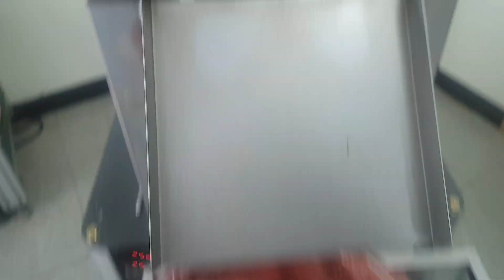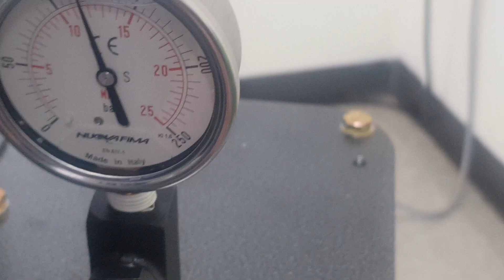Test Result of Rice Cake Machine SYP9502 (Titanium Coated Moulds) for Kyrgizstan 221102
Test Result of Rice Cake Machine SYP9502 (with Titanium Coated Moulds) for Round Shape of 95mm diameter x 10mm thickness, and Production of 2 pcs / cycle (720 pcs / hour), with rice mix (white rice & brown rice).

The result was so good in shape and taste (very crispy texture) as the video.

This machine has also "Pressure-Support Valve" under the cylinder, which helps to keep the stable pressure, for your information.

Hope to refer to all parameters of the machine and explanation on the video for your own production - John, DP Korea